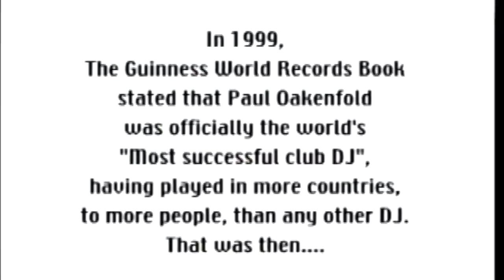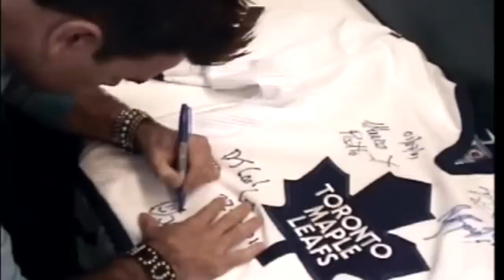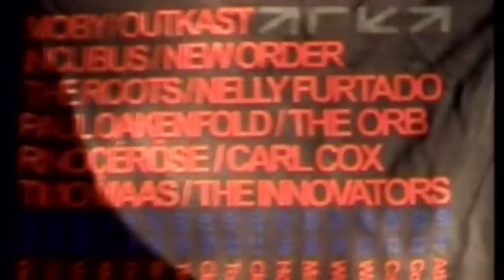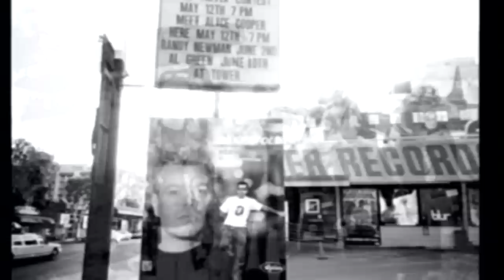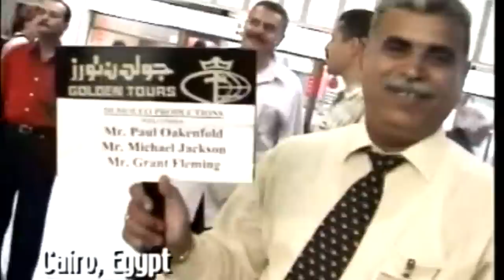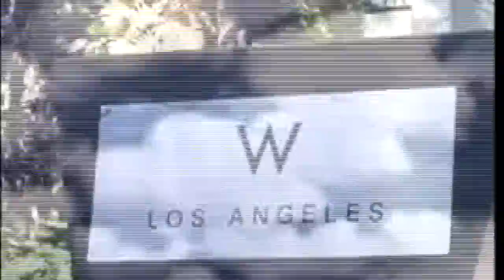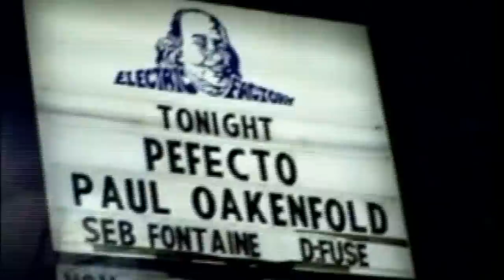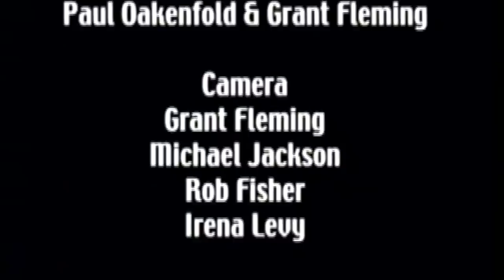Paul Oakenfold - "Ready, Steady, Go" (Full Documentary)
The Ready, Steady, Go documentary follows me on my 2001 world tour. It was a wonderful year being on the road and a great time with friends. Hope you enjoy!